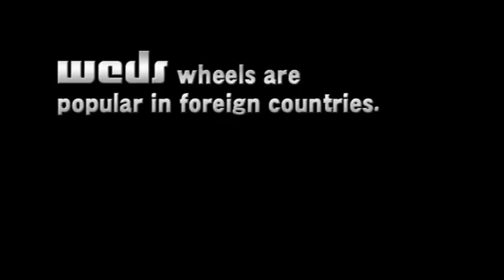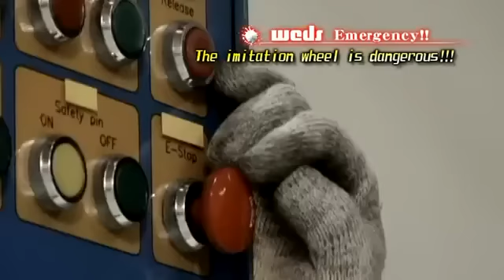ใช้ล้อแท้สบายใจ By Nsports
ใช้ล้อแท้ ดีกว่าสบายใจ ปลอดภัยกว่ากันเยอะ ล้อแท้ที่Nsports ของ WEDS Sports เริ่มต้นเพียง 35,000 บาทเท่านั้นแถมใส่ถ่วงฟรี จะรับยางราคาสบายๆ ก้อมี ล้อแท้ทนเหนียว ปลอดภัย มาใช้ล้อแท้กันนะค้า สอบถามเพิ่มเติม By Nsports 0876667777,Line:@nsports (อย่าลืม @ ด้วยนะคะ)
nsports wedssports เอ็นสปอร์ต ตัวแทนล้อ Weds อย่างเป็นทางการ